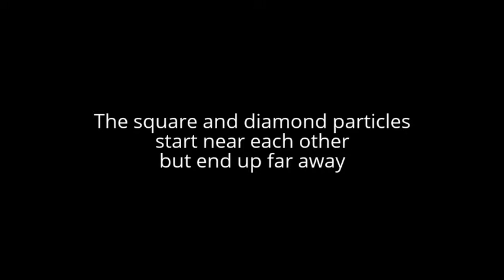Dumbbell Microswimmer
This model microswimmer consists of a no-slip sphere (green) and a point force (moving dot) that models a flagellum.  The point force oscillates and varies in strength to create a kind of breaststroke motion.   The blue square is a set of material particles displaced by the swimmer.  The time dependence causes chaotic stretching and folding of the square.  See the preprint "Fluid transport and mixing by an unsteady microswimmer" for more details of the research.  The work was supported by NSF Grants DMS-1109315 and DMS-1147523.